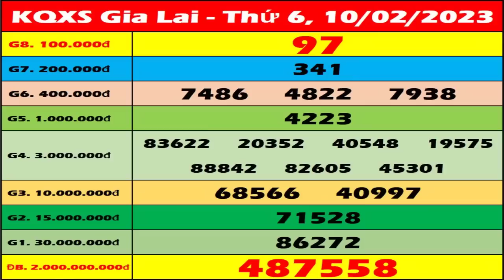Xổ số Gia Lai ngày 10 tháng 2 - XSGL 10/2 - XS Gia Lai - SXGL | Xổ số kiến thiết Gia Lai hôm nay